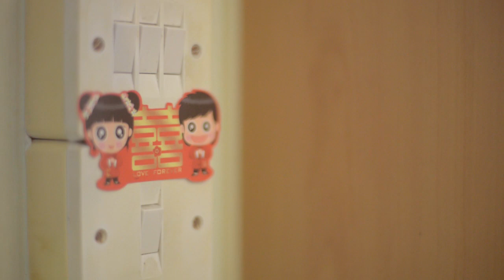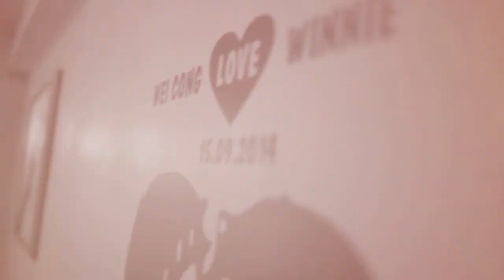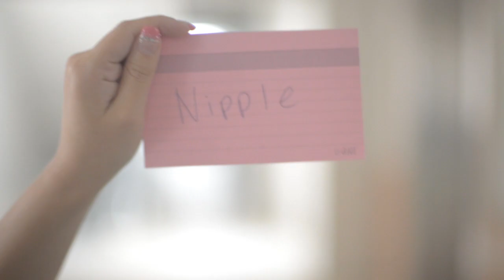Wei cong & Winnie Morning highlights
Would like to thank all the sisters and brothers involved in this video. Thank you for taking time to come to our hse early in the morning. Some took leave and some skipped sch for us..